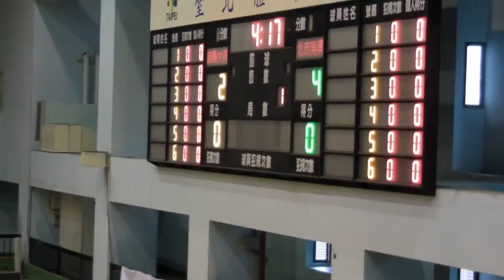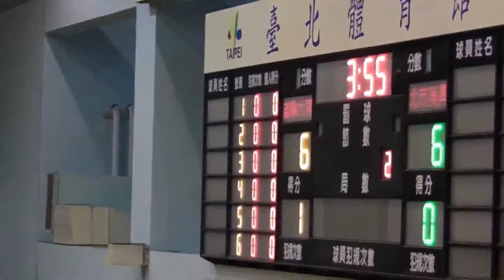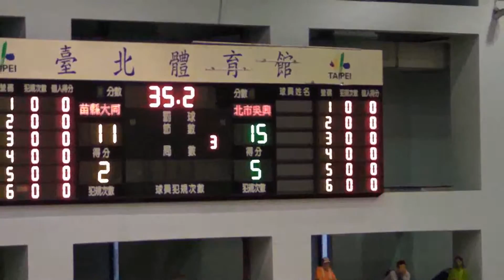20150422全國少籃女生冠軍戰~~吳興VS大同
20150422第47屆全國少年籃球女生冠軍戰~~台北市吳興國小VS苗栗縣大同國小